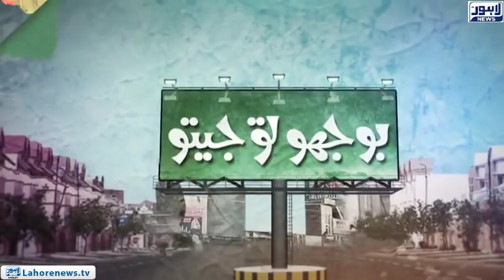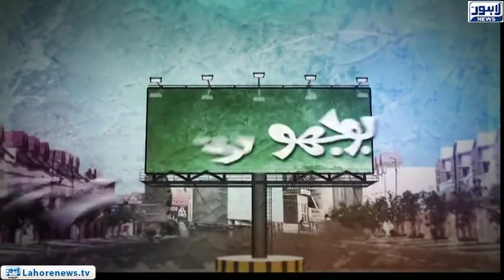Bhoojo to Jeeto Episode 326 (Amanah Mall) - Part 03